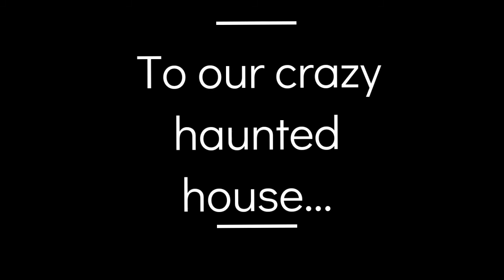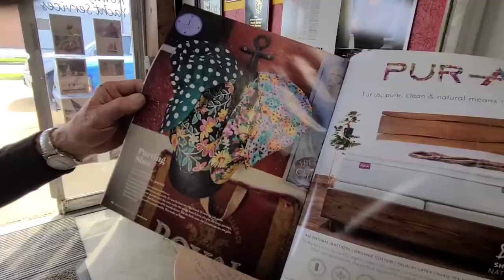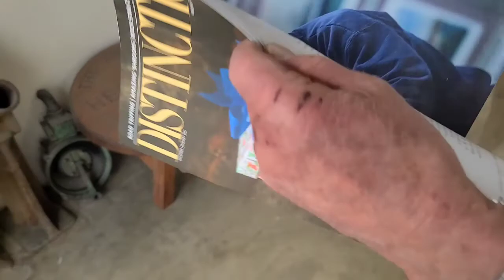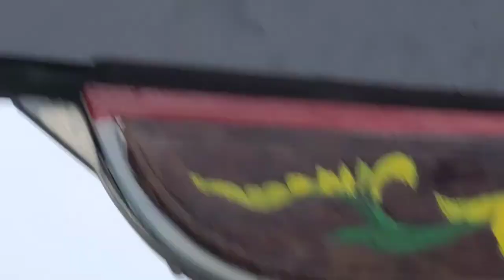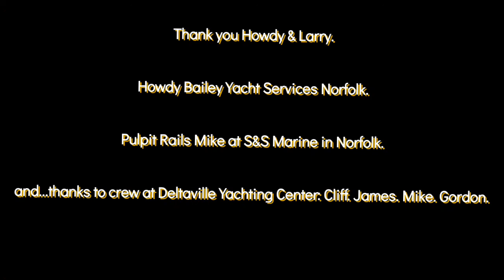Bow Sprit Finale!! S1:E6